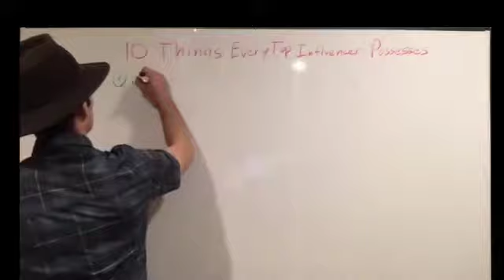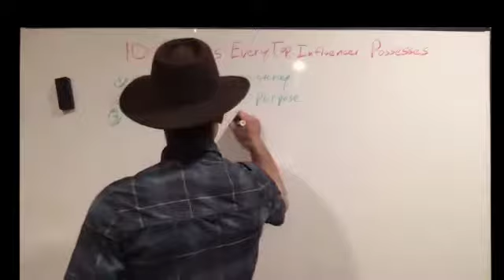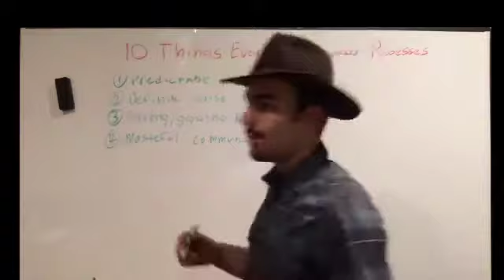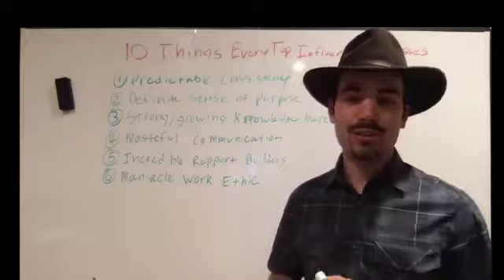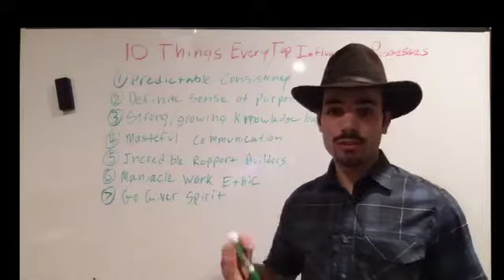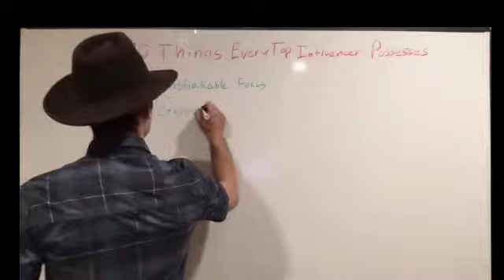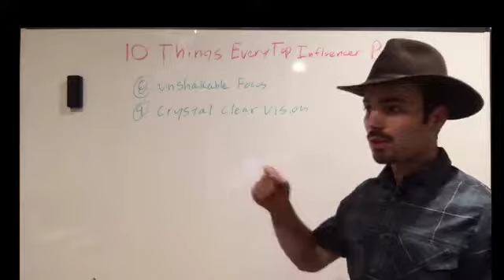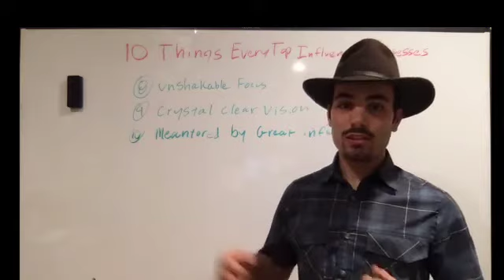The 10 Things Every Top Influencer Possesses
If you've ever wondered how influencers like Jeff Bezos or Steve Jobs got to be where they are, then you will want to watch this training.

I share the 10 things that they are doing that enabled them to get to that level of success. So grab some note paper and a pen, this could possibly change the direction of your business!